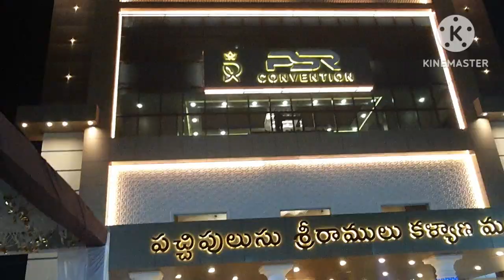vlog Functions లో సరదాగా అక్క వాళ్ల తో 💃|a day in my life